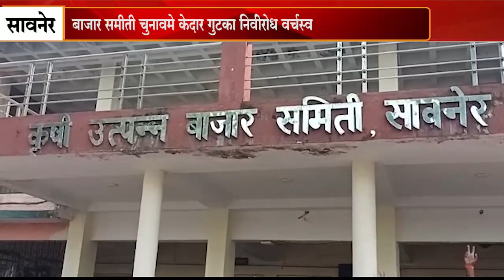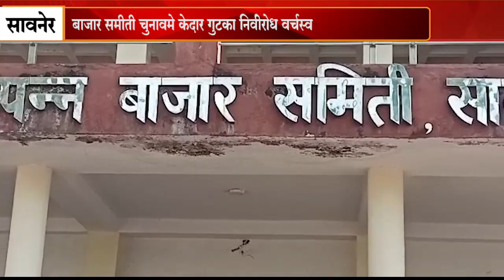रवींद्र चिखले सभापती,डॉ प्रकाश लांजेवार उपसभापती......INBCN NEWS